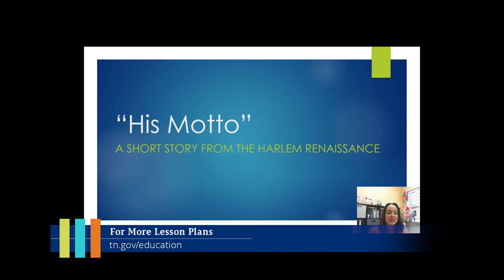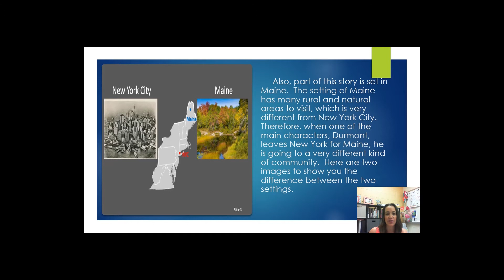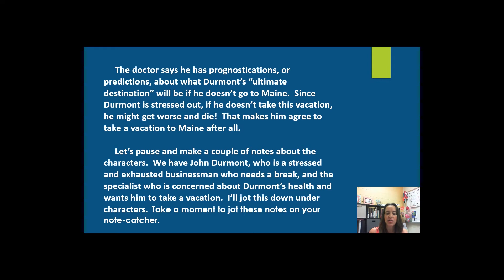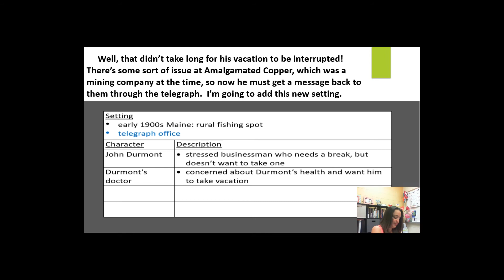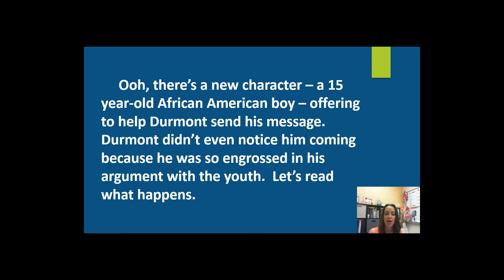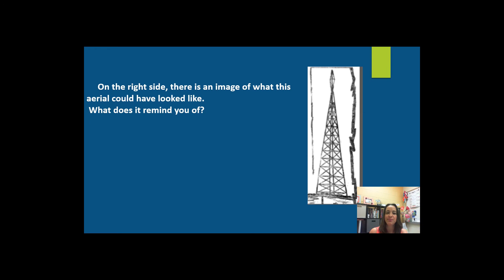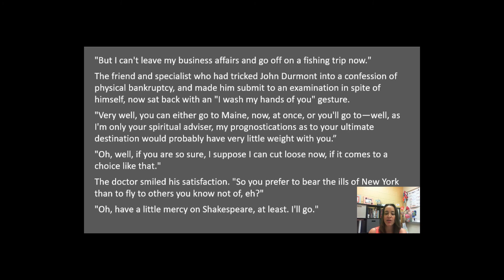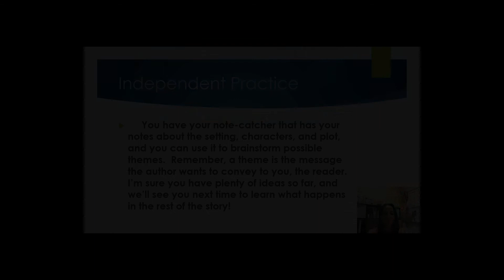Teaching Tennessee: 7th Grade ELA Lesson 19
7th Grade ELA Lesson 19: The Harlem Renaissance